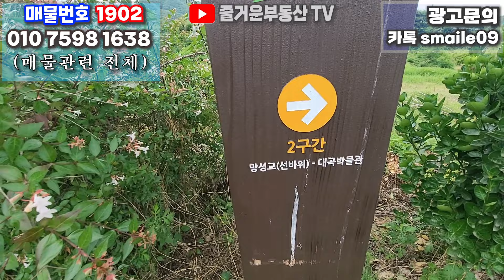1902 울산시 울주군 범서읍 사연리,완전대박 급매,투자강추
1902 울산시 울주군 범서읍 사연리,완전대박  급매,투자강추
/지목:전(도시지역,자연녹지지역)
/면적:350py
/내용:전기,물가능 도로접 감나무
/매매가:당100만원

**공지**
1.부동산 매물 관련 문의
    카톡 ID : smaile09
3. 물건접수 및 매물촬영 문의
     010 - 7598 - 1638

 2018년 11월 19일에 처음 부동산 관련 동영상을 유튜브에 게시한 이래 부동산 정보를 알차게 알려주기 위해 '구독돌이' 및 '홍돌이'가 최선을 다해 노력중입니다..   '구독' '좋아요' '알람' 설정을 부탁드립니다.